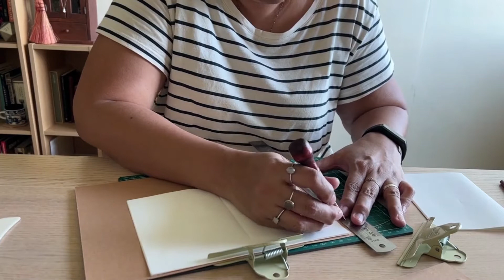Make Your Own Fountain Pen Ink Friendly Notebook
Lekz Umali (@lekzumali) demonstrates how to create your own handmade notebooks! Do you make your own notebooks? Share them with us in the comments below 👇🏻